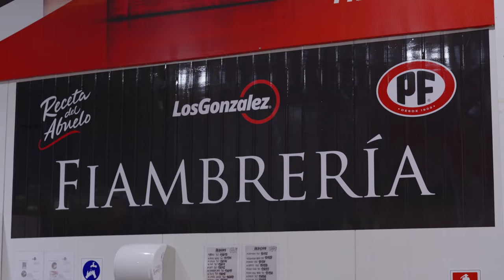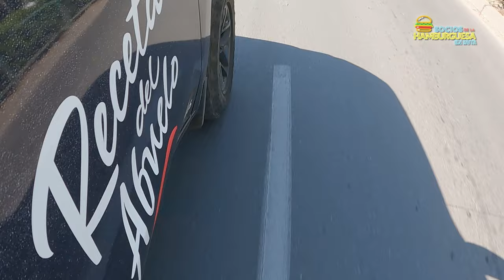Cristián Riquelme - SOCIOS DE LA HAMBURGUESA EN RUTA - CAP 5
BIENVENIDOS A ESTE NUEVO PROYECTO LLAMADO "SOCIOS DE LA HAMBURGUESA EN RUTA" Un programa hecho con mucho cariño para todos ustedes! Gracias a la @recetadelabuelo y @pfalimentos por acompañarnos en esta aventura ❤️

Equipo realizador:
Dirección: Roni Silva / @ronisilva
Producción General: Daniel Santana @danielsantanab // Santana Medios / @santanamedioscl
Edición Periodistica: Macarena Campos / @masquemusica
Asistente de producción: Jeny Osorio
Asistente de producción: Felipe Bravo @pipinbravo
Makeup: Caro Yissi /@lacarotemaquilla
Sonido: Koke Alfaro
Cámaras: David Liempi (@davidfractal)
Drone: Lucas Hourton
Post producción: Manos de tijera
Empresa PCR: @sciensolutions_chile

*Los “Socios de la hamburguesa” fue grabado bajo todos los protocolos de seguridad sanitaria establecidas por el “protocolo de manejo y prevención ante el COVID_19 durante grabaciones y lugares análogos” y el protocolo de la “Asociación de documentalistas del Chile” @sciensolutions_chile ⭐️